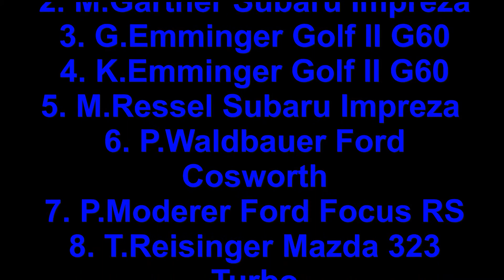SlalomRaceCup-ILZ 10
Autoslalom